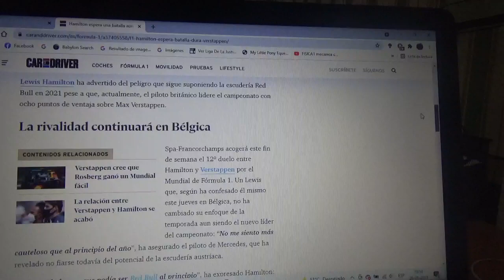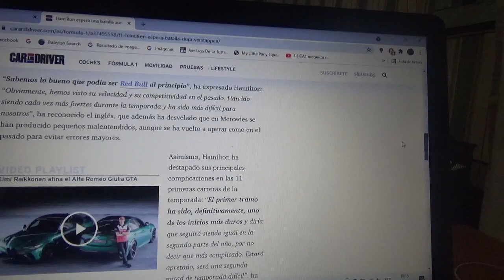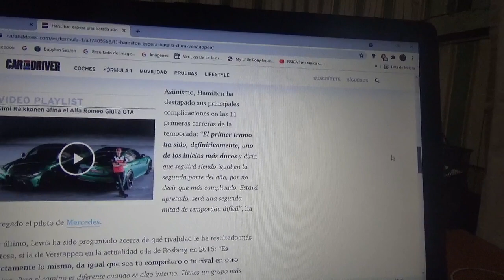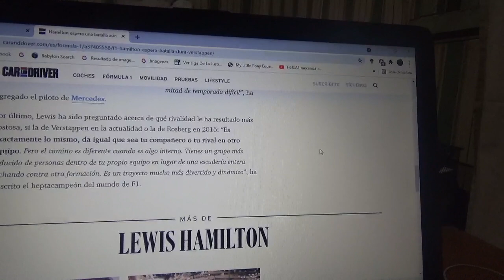Lewis Hamilton espera tener una muy dura batalla contra Max Verstappen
Tanto Mercedes Benz como Red Bull Racing tendrán otra feroz lucha por el campeonato mundial de Fórmula 1 en esta nueva 2da mitad de la Temporada 2021